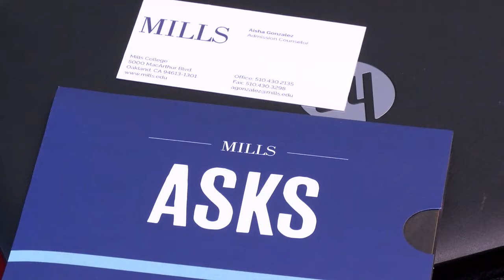I Am SAUSD: Segerstrom graduate Alexina Estrada speaks at Middle College High School 2017